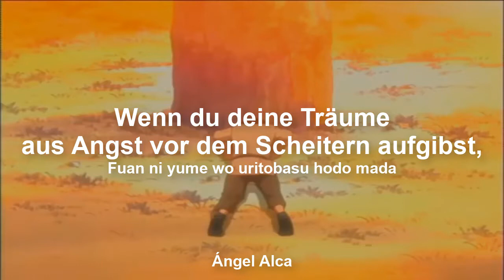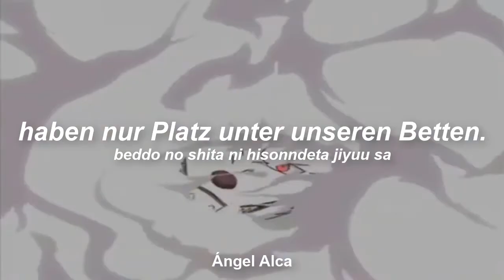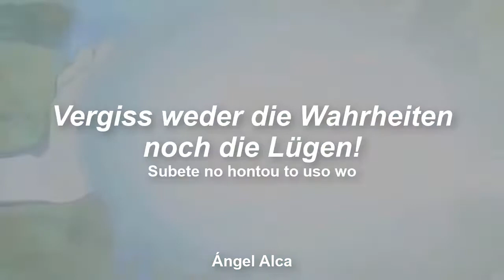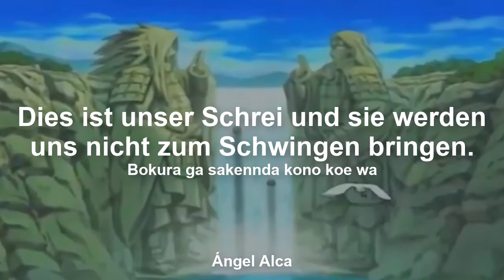Naruto - Opening 6 - No Boy No, Cry - Deutsche Übersetzung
Lied: No Boy, No Cry
Band: Stance Punks
Unterstütze die Band!